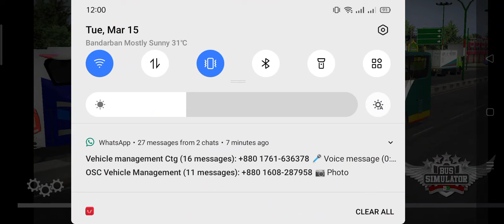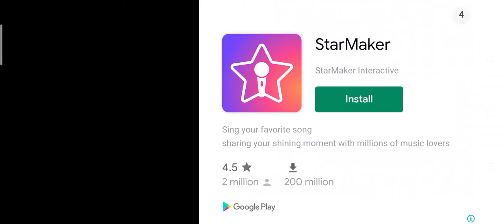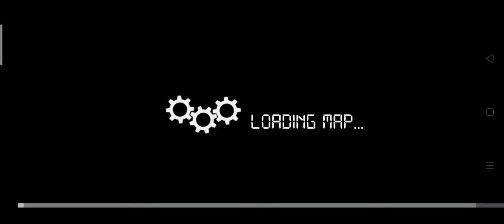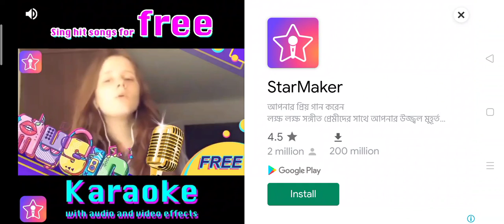How To Play Bus Simulator Indonesia In Bangla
gamarbdpro
GamerBDPro
GAMERBDPRO
gamerbdpro
hino bus mod
scania bus mod
new bus mod for bussid
scania bus mod bussid
hanif ktc bus mod
bus mod
soudia bus mod
bangladeshi bus mod
bd bus mod
bussid mod
bussid mod bus
hanif bus mod
hanif ktc bus skin
hino bus mod bussid
obb terbaru bussid
scania bus mod for bus simulator indonesia
scania bus mod for bussid
bd bus lover ml
bd bus mod bussid
best bus mod
bus mod bussid
bus simulator indonesia bangladesh map
bus simulator indonesia bd map obb file
bus simulator indonesia bd mod
bus simulator indonesia bus mod download bussid bus mod
bussid obb 3.7.1
bussid scania bus mod
bussid update
ena bus mod
excel
long bus mod bussid
new bus mod download link
obb bussid 3.7.1
realistic bus mod for bussid
scania sleeper bus mod livery
volvo bus mod
volvo bus mod for bus simulator indonesia
volvo
volvo b11r
hanif volvo
volvo hanif
hanif volvo skin
volvo hanif skin
hanif volvo bus
hanif volvo bus mod
hanif volvo b11r
hanif volvo b11r v2
BD MOD Volvo B11R Bus Driver Bus Simulator &  Euro Truck Simulator
Bus Simulator
ets2